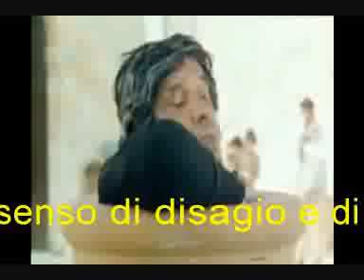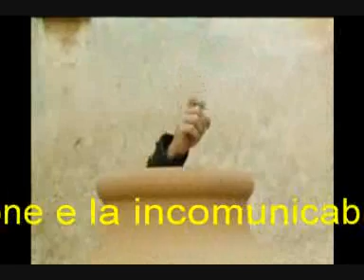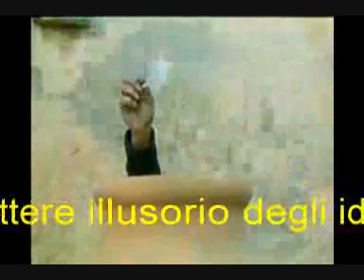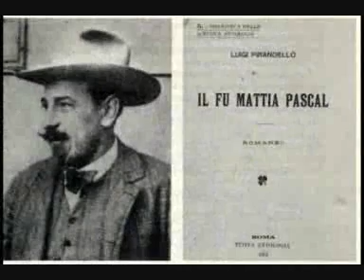APPUNTI SUL TEATRO ITALIANO2-LUIGI PIRANDELLO-IPSSAR "MANLIO ROSSI-DORIA"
IPSSAR  MANLIO ROSSI-DORIA, a.s. 2009/10
CORSO P.O.N. IMPARARE FACILE (Obiettivo C   azione 1)

Tutor: prof.ssa Maria Carmela Sepe
Docente: prof. Fiorenzo Iannino

 APPUNTI SUL TEATRO ITALIANO: GRANDI DELLA LETTERATURA, GRANDI SULLE SCENE
Alunni partecipanti:
4° F
Chirico Annunziata
Corcione Vincenzo
Coturno Simone
DAngelo Alessandra
Festa Francesca
Marino Vittorio
Marrone Antonietta
Napolitano Ciro
Ricchezza Loredana
Savelli Alessandro
Scibelli Giuseppe

3°F
DArgenio Anna
Visconti Jessica

4° H
Cataldo Laura
Dente Concetta
Fornaro Angelo
Lesina Nicola
Picardi Rosanna
Vietri Chiara